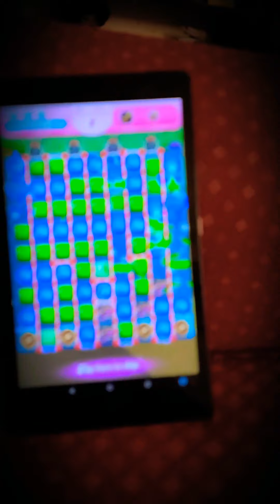CANDY CRUSH CRAZY POINT SCORING OMG WHATS GOING ON?? NEVER BEFORE, MOST ONLINE FUN ON QUARANTINE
This video was taken 30 minutes before and was still going on untill I skipped.